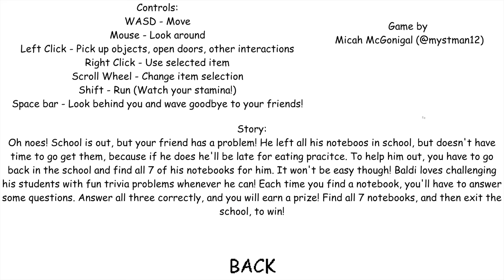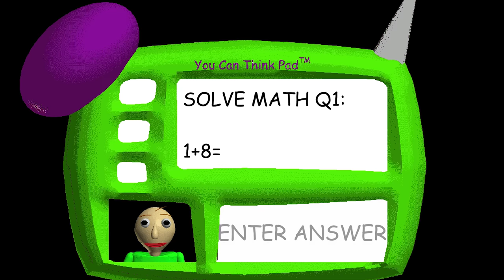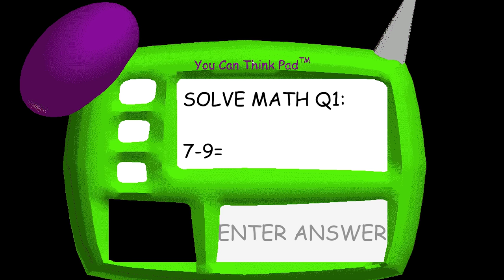baldi's basic in education and learning ep.1 | He is the ruler